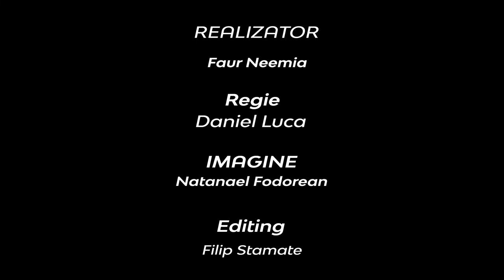Harul | Neemia Faur | Adevărul pur și simplu